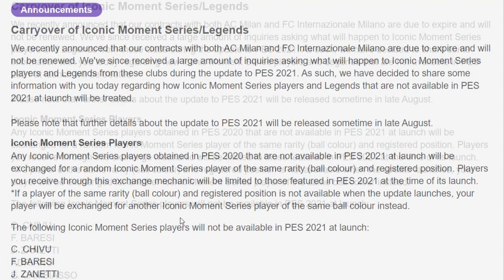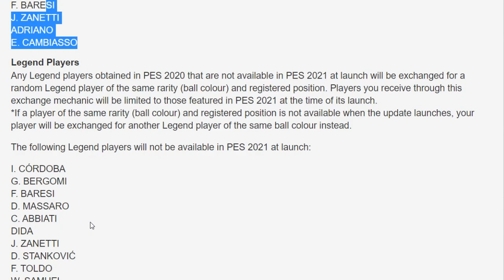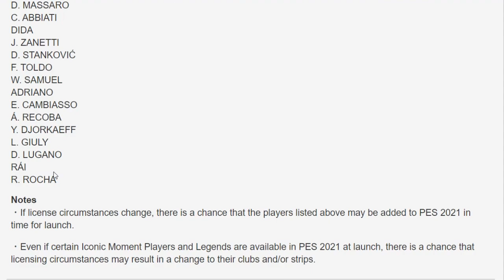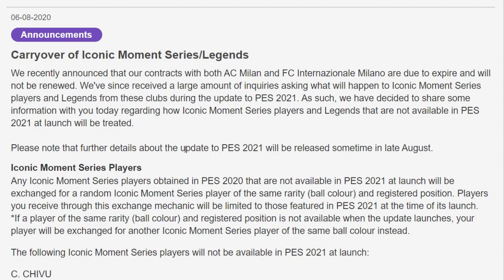PES2020 ยืนยันแล้วจาก KONAMI 100% ใครจะอยู่ ใครจะไป